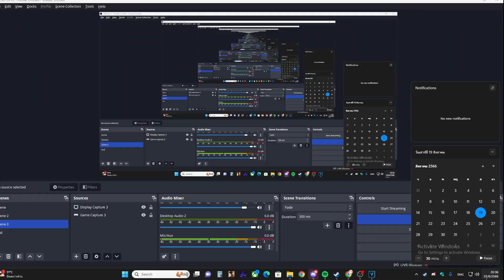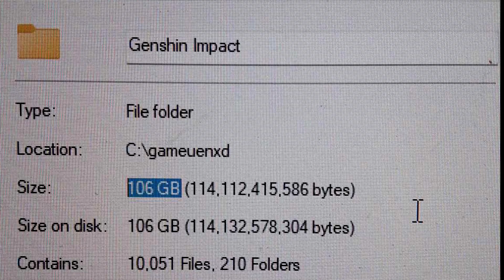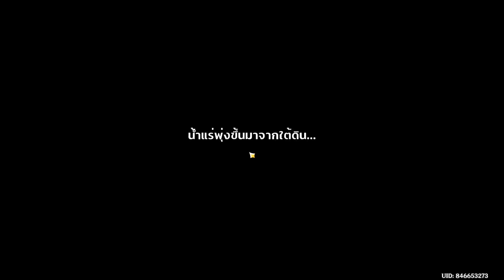สัมผัสแรกของเมืองน้ำ Fontaine [Genshin Impact]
รอคอยมาเกือบ 3 ปีตอนนี้เกม Genshin Impact ก็ได้เข้าสู่แพทช์ 4.0 อย่างเป็นทางการแล้วนะครับ และวันนี้ผมจะมาเปิดประสบการของสัมผัสแรกของเมืองน้ำให้เพื่อนๆดูกันนะครับ เมิืองน้ำที่มีชื่อว่า Fontaine [ฟงเทน]

สารพัดลิงก์ทั้งหลายแหล่